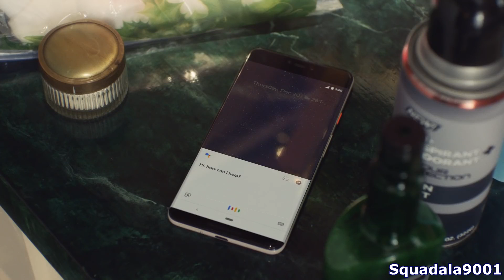YTP - Macaulay Culkin Uses Google Assistant to Pleasure Himself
I mean, what else are you gonna do when you're Home Alone?